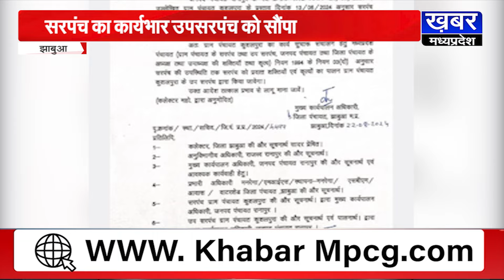महिला सरपंच पति के बिना नहीं ले पा रहीं थी निर्णय,जिला पंचायत सीईओ ने उपसरपंच को सौंपा कार्यभार